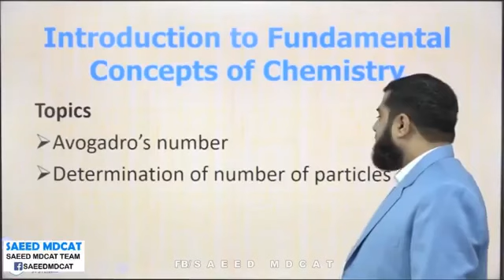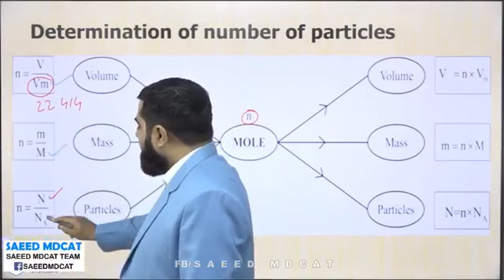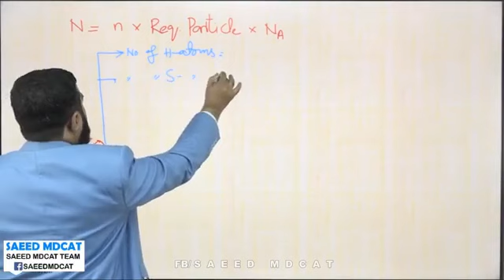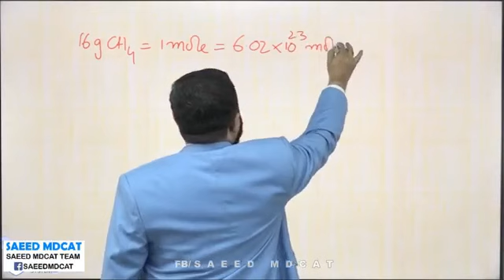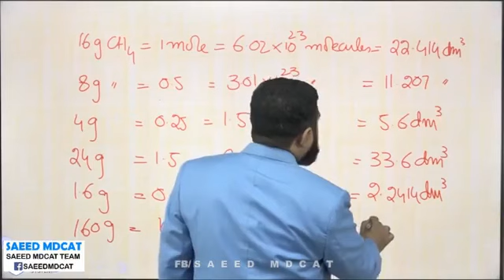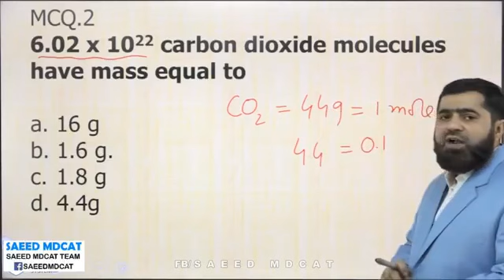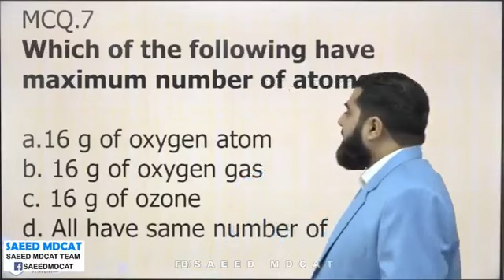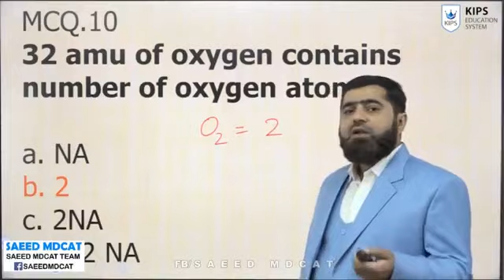chemistry part 1 chp 1 Avogadro's Number